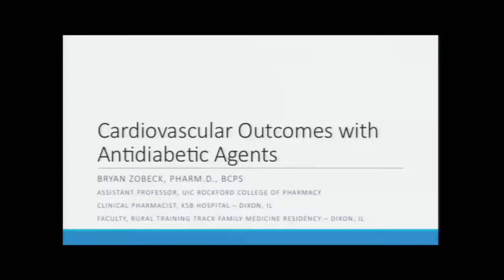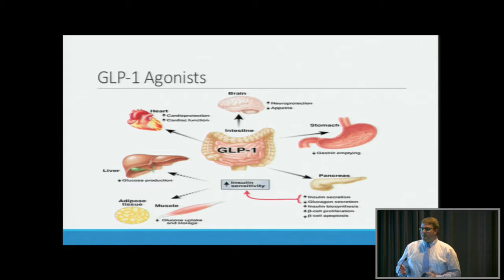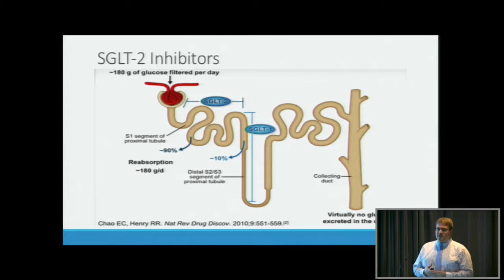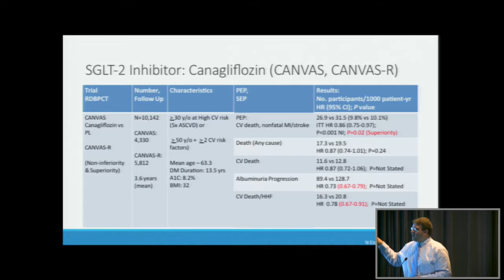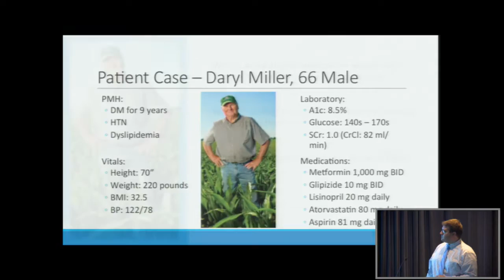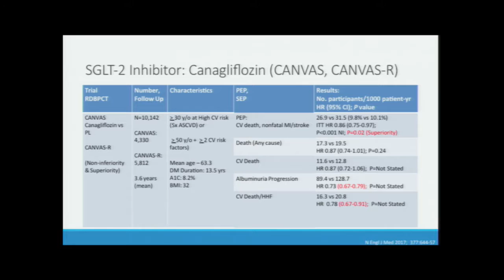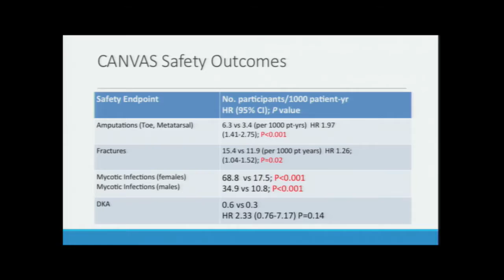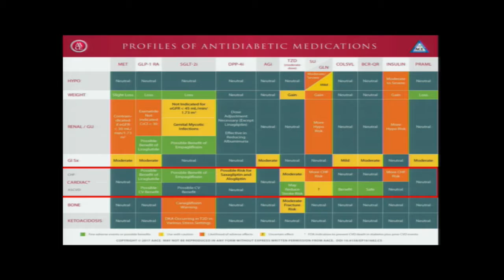Cardiovascular Outcomes with Antidiabetic Agents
Part of the Scientific Session monthly lecture series at Mercyhealth, Bryan Zobeck, Pharm. D., BCPS, UIC Rockford College of Pharmacy, speaks about cardiovascular outcomes with antidiabetic agents.